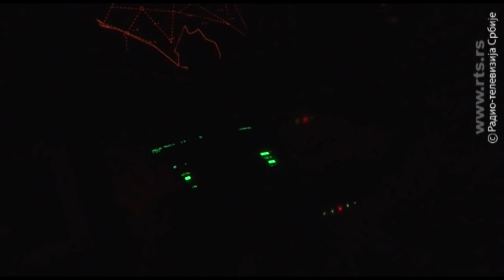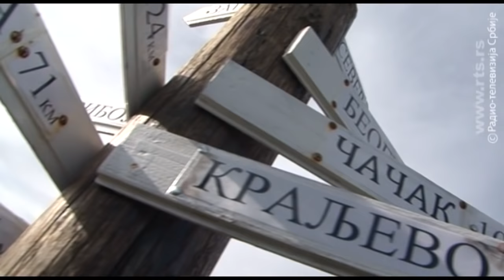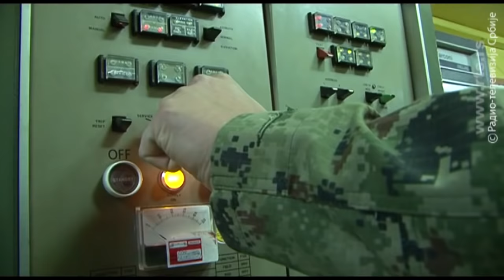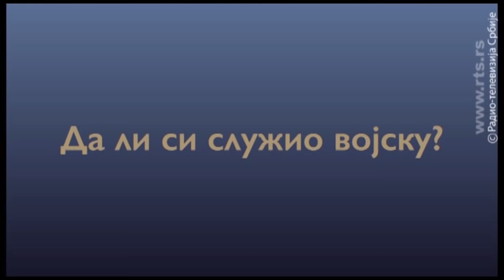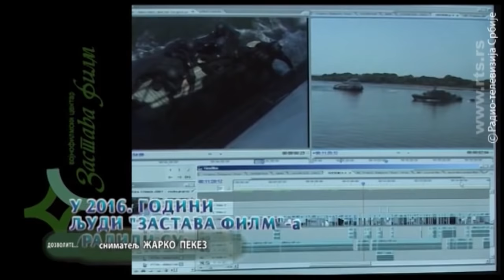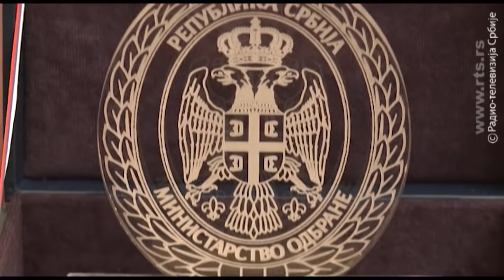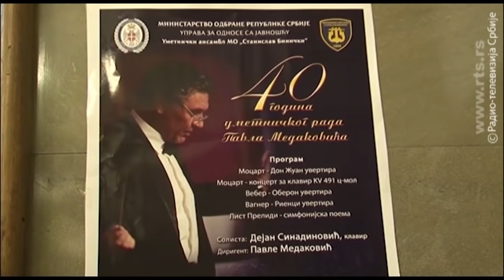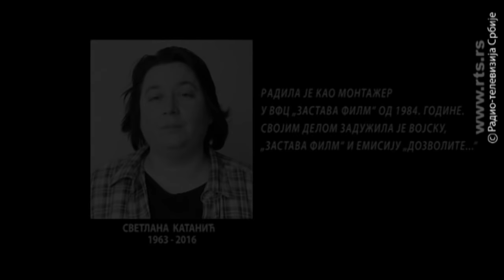Dozvolite 1486 19.11.2016